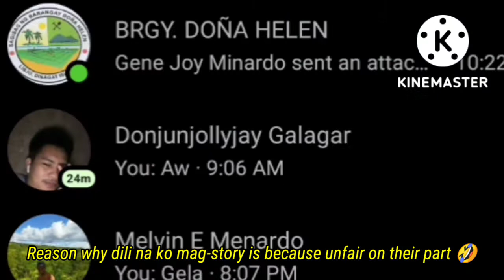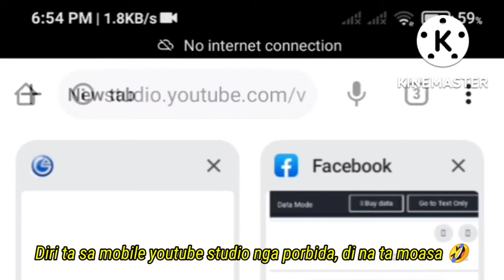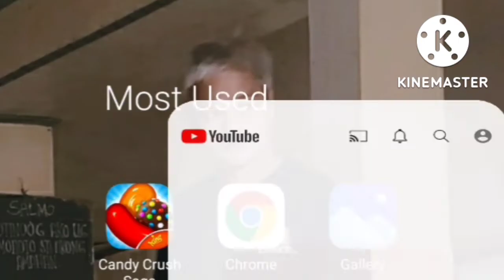PROBLEMA SA SIGNAL/WALANG KWENTANG VIDEO | J N G